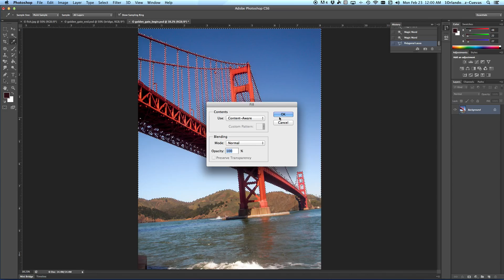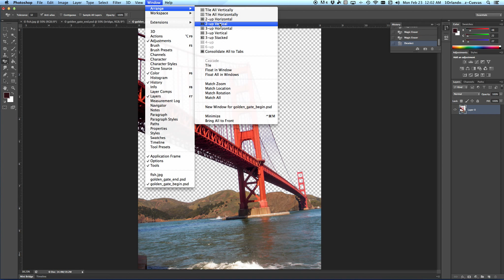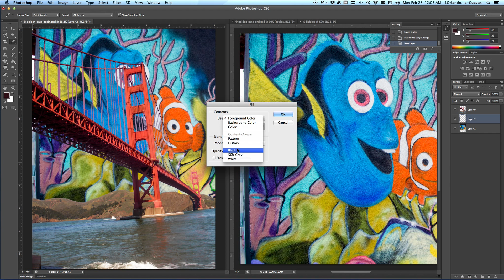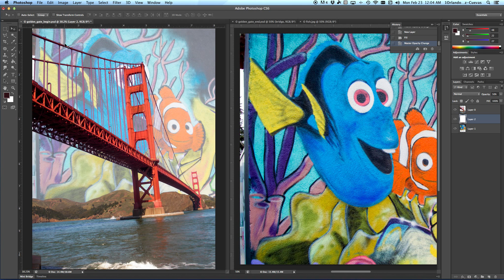Magic eraser tool VS magic wand tool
How to use the Magic eraser tool.